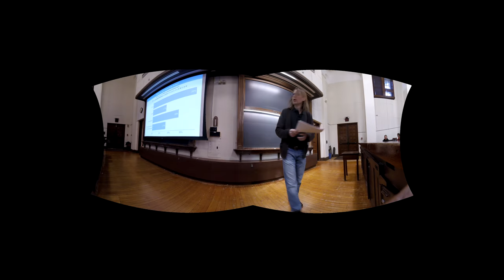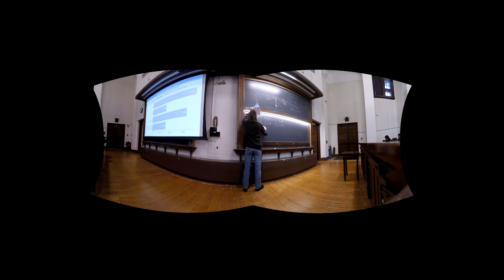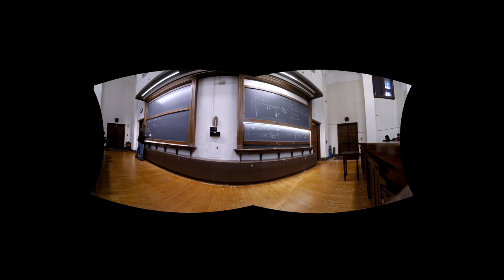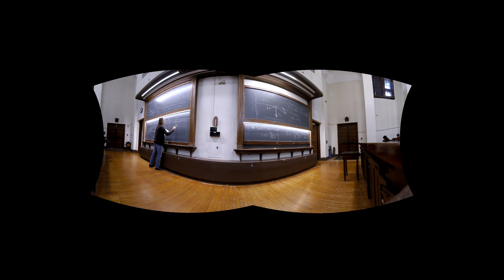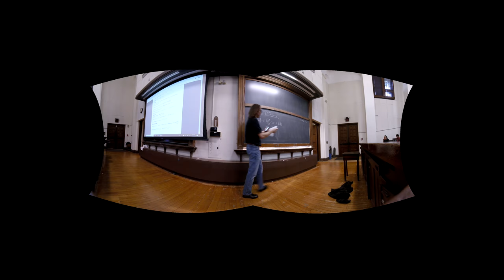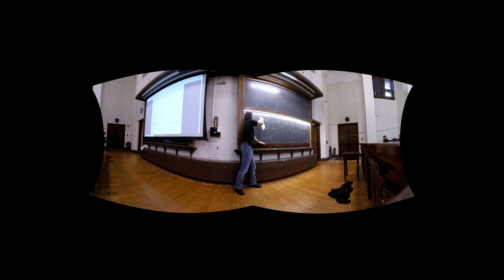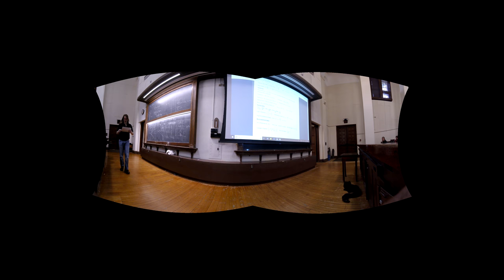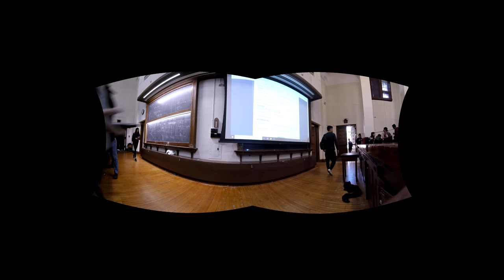PHYS 126 | Lecture 11 (6CD) The Electric Field and Exam Review